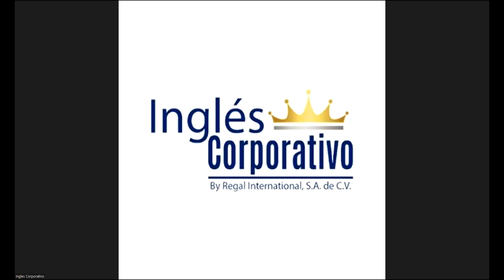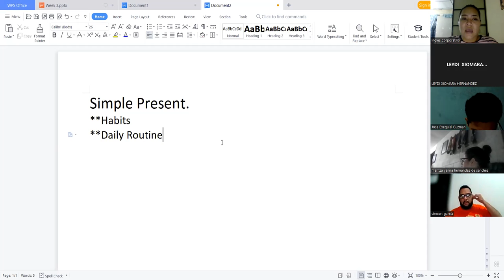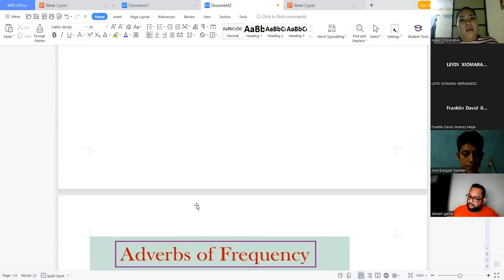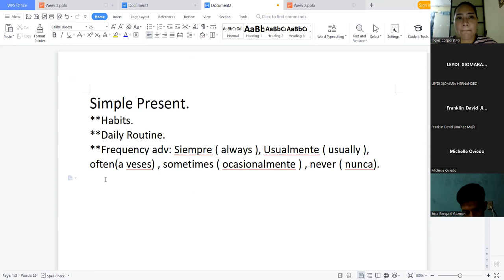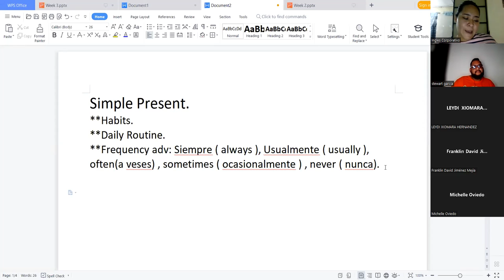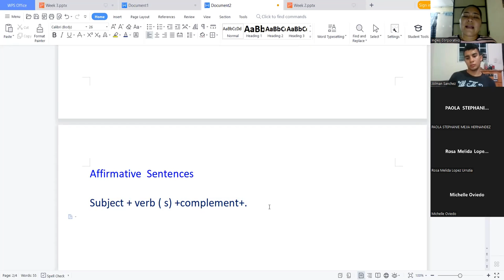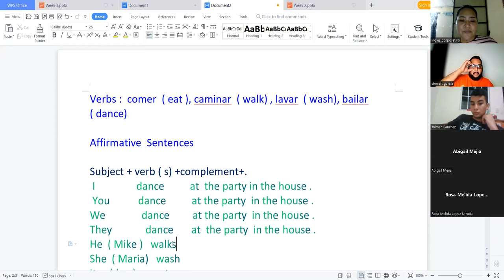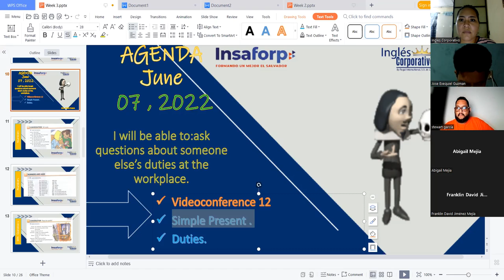Ingles Corporativo-07-06-2022- Simple Present WH-Questions and Duties Part 2.